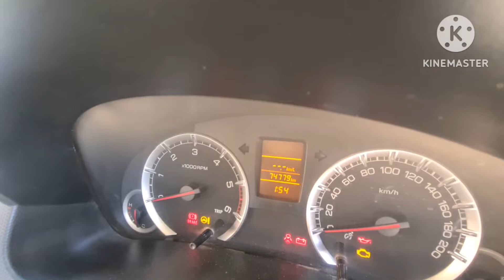100000 रु down-payment लाओ और swift dzire vdi अपने घर ले जाए only for purchase MH motors salmankhan